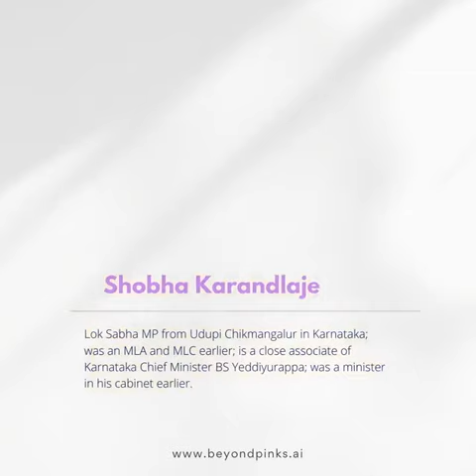Pride for Women- Rise of Woman Power in Cabinet.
"There is no limit to what women can accomplish"
Karandlaje, Darshana Vikram Jardosh, Lekhi, Annapurna Devi, Pratima Bhoumik, Dr Bharati Pravin Pawar, and Apna Dal's Anupriya Singh Patel were among the seven women who took oath as ministers of state. Three of them are first-time MPs, while Patel is returning to the council of ministers after previously serving as the Union Minister of State for Health under Prime Minister Modi.
We at Beyond Pinks Salute and Congratule these woman and encourage more woman across I